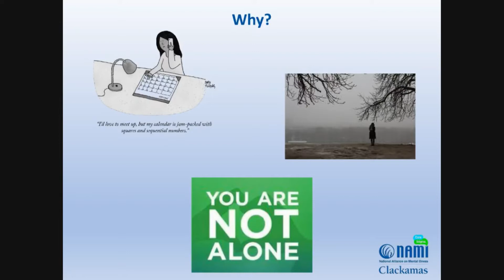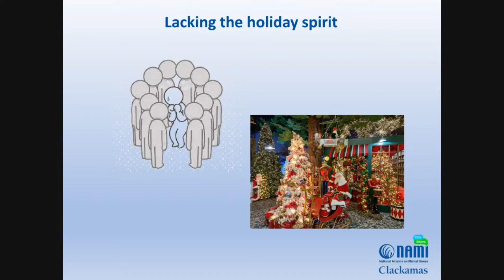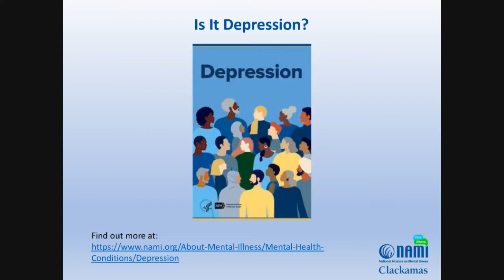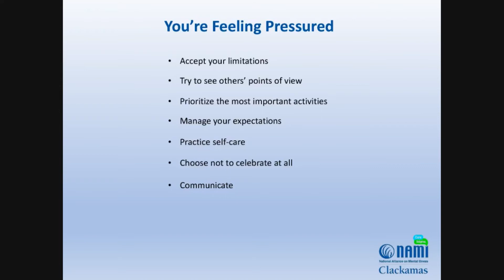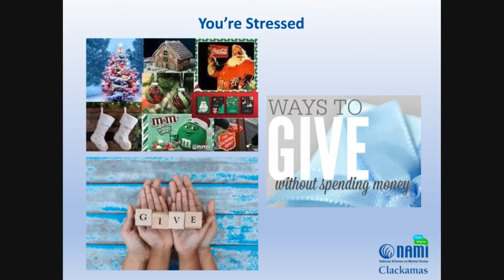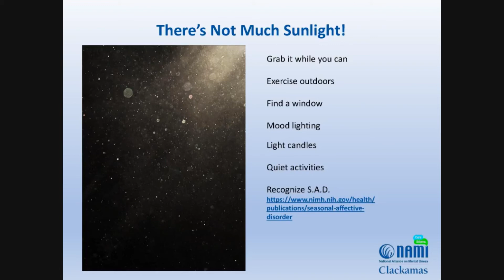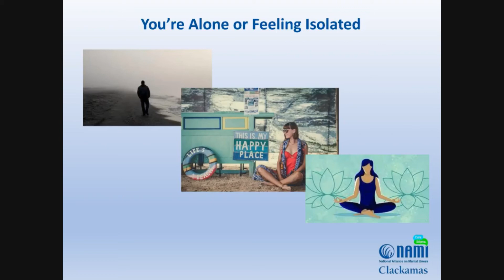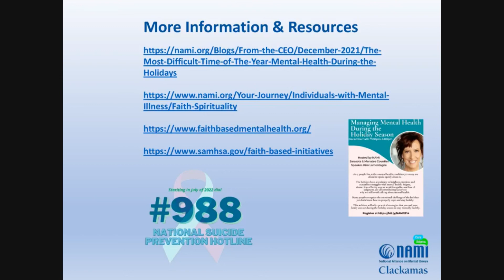Coping with the Holiday Blues by Gary Marschke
Gary Marschke from NAMI Clackamas presents on how to cope with the holiday blues.